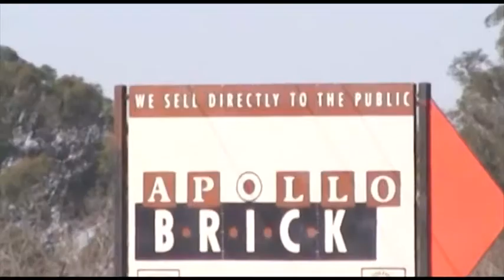Apollo Brick - Manufacturing NFP Brick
The process of manufacturing NFP Brick at Apollo Brick. For a full description of the process, go